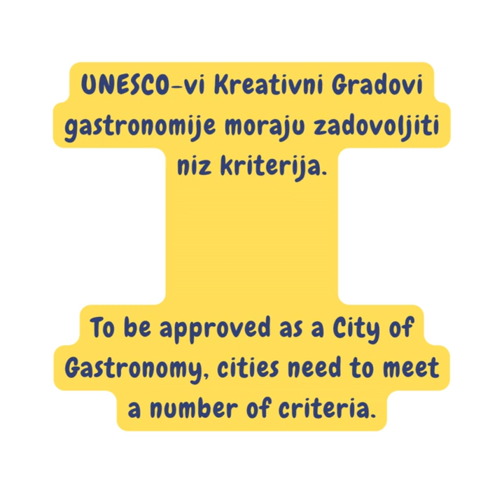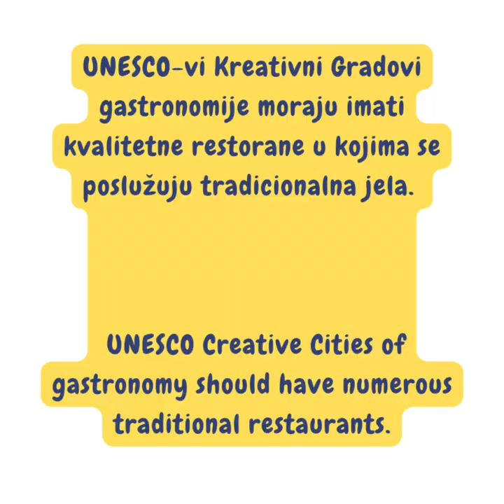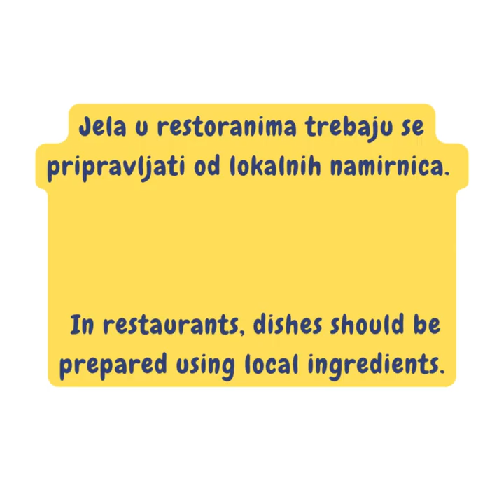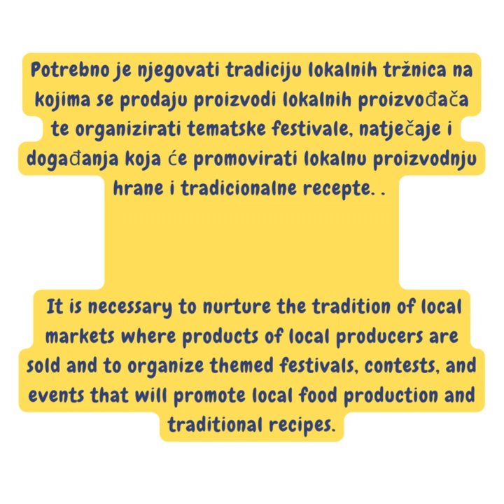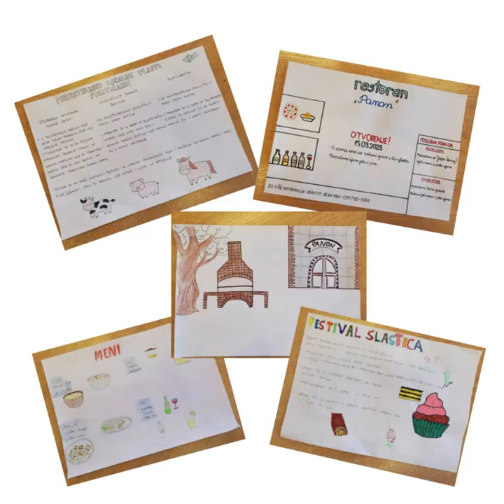Erasmus+ C.A.L.L., School of Industry and Craft Slatina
UNESCO Creative Cities (3rd-grade students, hairdressers, tailors)